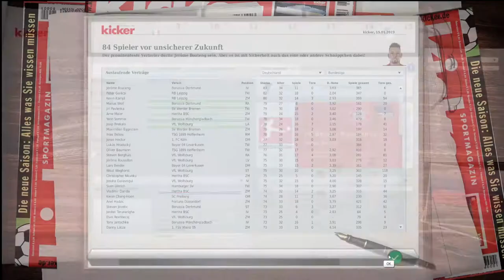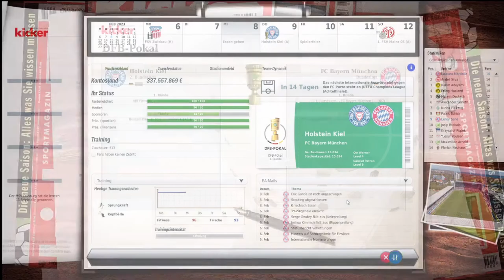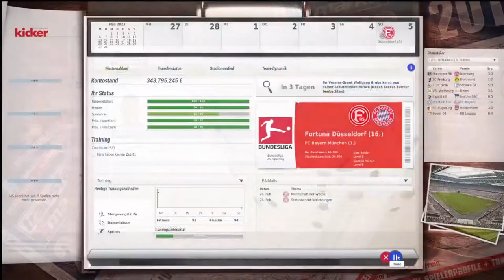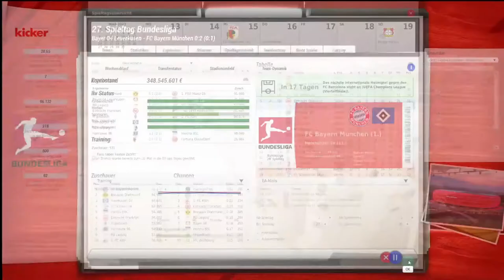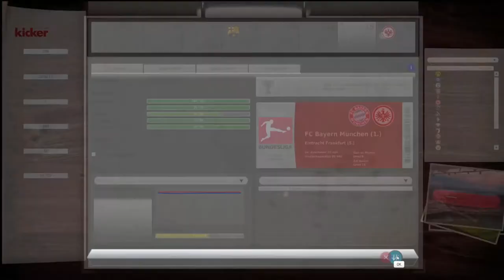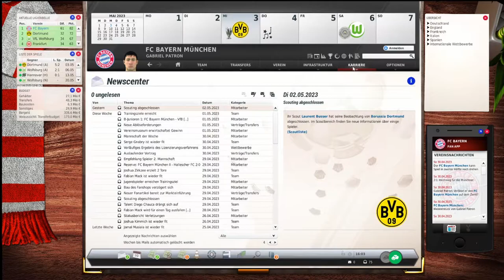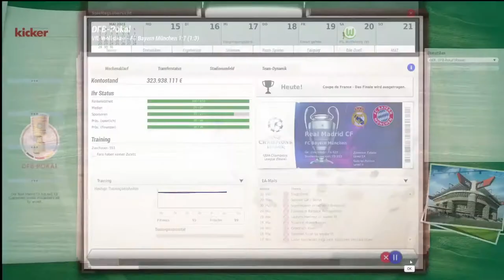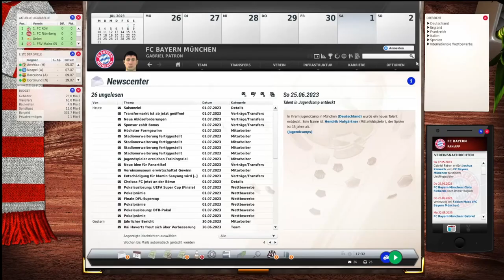Let’s Play Fussball Manager 21 FC Bayern auf schwer [Deutsch/German] 006 eine unglaubliche Saison ⚽️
Abschluss des Let’s Play Fussball Manager 21 mit dem FC Bayern München. ⚽️

Ich bedanke mich bei euch allen, dass ihr dabei wart. 😊✌❤️

Hi Leute,

Aries Beats [80s Retro Pop Rock & Synthwave Music]

00:00​​ - Aries Beats - Dreams 2020
04:36​​ - Aries Beats - Saxophone Jam
07:54​​ - Aries Beats - Kids
11:20​​ - Aries Beats - Sonic B Boy
14:22​​ - Aries Beats - UpBeat 2
18:02​​ - Aries Beats - Synthwave Piano
21:05​​ - Aries Beats - Celestial Bodies
25:02​​ - Aries Beats - Neowise
27:49​​ - Aries Beats - Night Ride
32:13​​ - Aries Beats - Infinity
35:38​​ - Aries Beats - Turbo Rush
38:46​​ - Aries Beats - Stranger Things
42:29​​ - Aries Beats - Retro Wave
46:00​​ - Aries Beats - Heavy Synthwave Party
50:31​​ - Aries Beats - 90s Retro Electro EDM
54:47​​ - Aries Beats - Synthwave Rhythmics
59:01​​ - Aries Beats - 80s Party All Time

Vielen Dank für deine tolle Musik und
das man sie kostenlos verwenden darf. 😊✌❤️